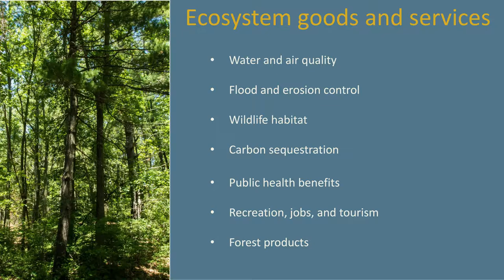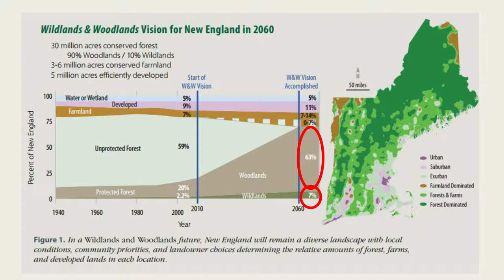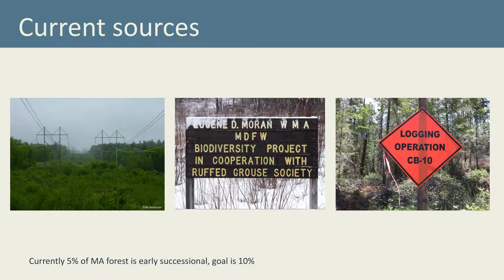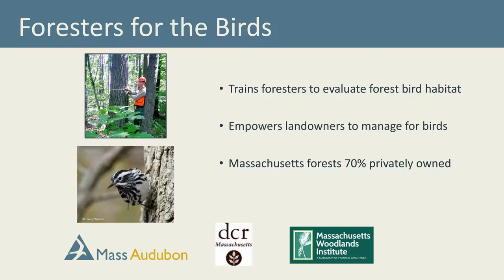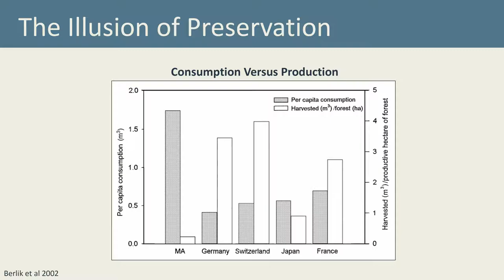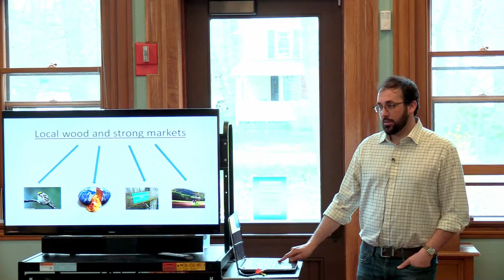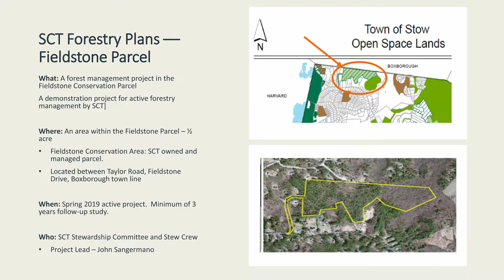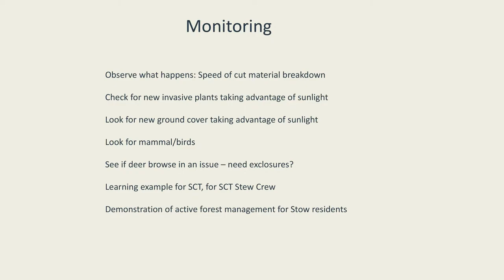Foresters for the Birds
Jeff Ritterson, Field Ornithologist for Mass Audubon, talks to the SCT about the relationship between forestry and birding. April 20, 2019